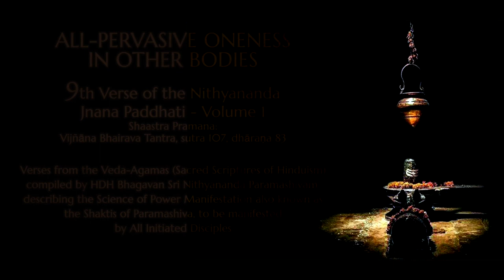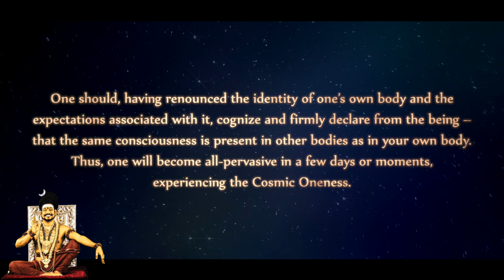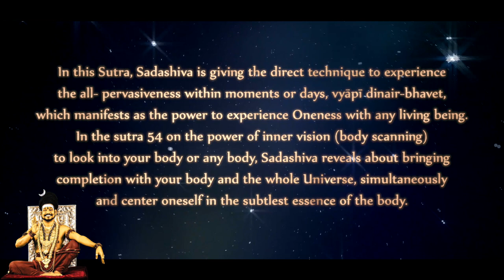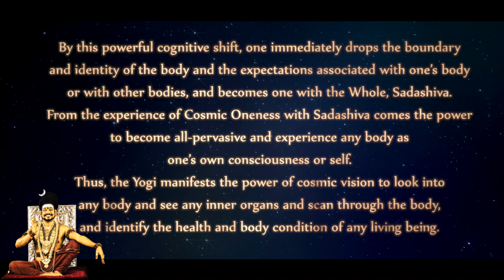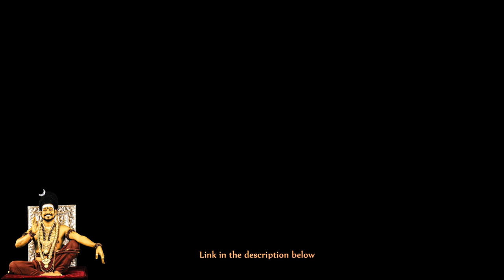All-Pervasive Oneness in other Bodies - Nithyananda Jnana Paddhati (Verse 9) Third Eye Powers